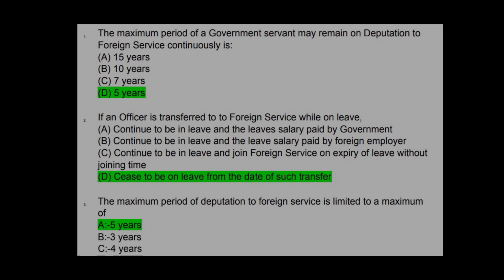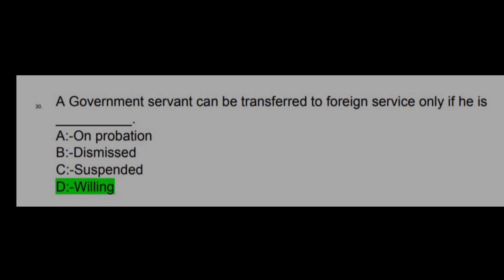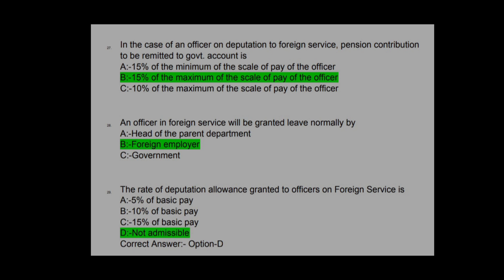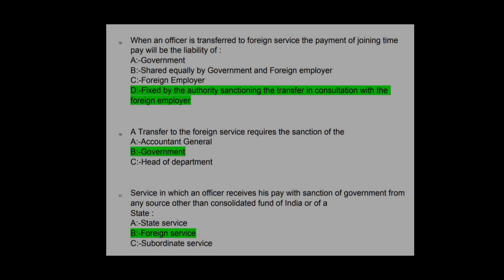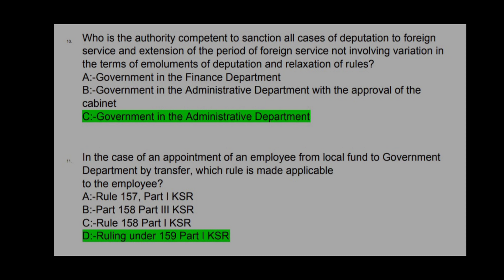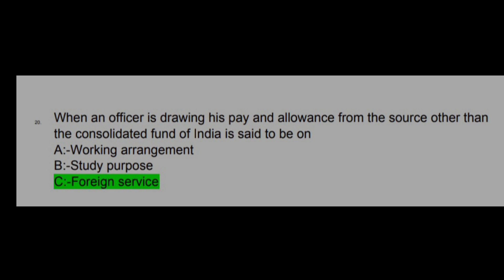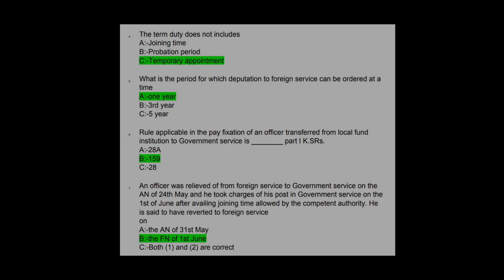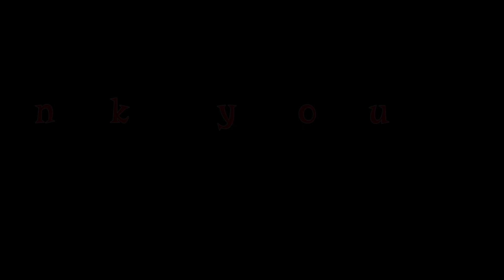അന്യസേവനം അഥവാ Foreign Services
KSR(Episode-7)